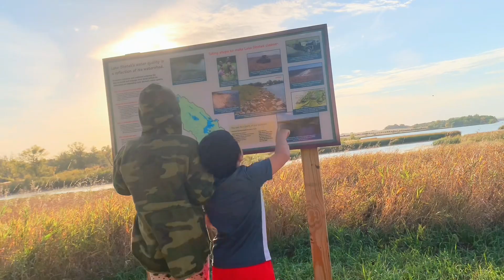Karen Family’s Time